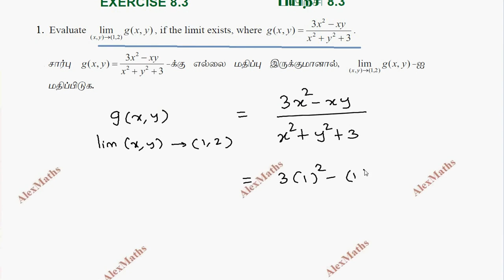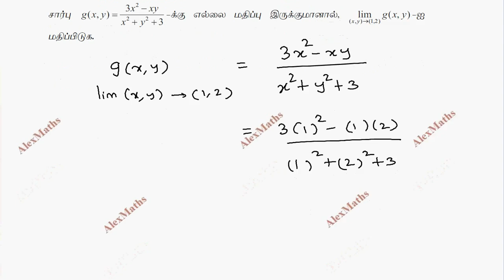Class 12 Maths Differentials and Partial Derivatives Exercise 8.3 Q.No.1 CHAPTER 8 TN New Syllabus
tnnewsyllabus Class 12 Maths Differentials and Partial Derivatives Exercise 8.3 Sum 1 CHAPTER 8 TN New Syllabus
 Class 12 Maths CHAPTER 8 – Differentials and Partial Derivatives Exercise 8.3 Q.No.1 TN New Syllabus
8.1 Introduction 58
8.2 Linear Approximation and Differentials 60
8.3 Functions of Several Variables
8.4 Limit and Continuity of Functions of Two Variables
8.5 Partial Derivatives
8.6 Linear Approximation and Differential of a
Function of several Variables